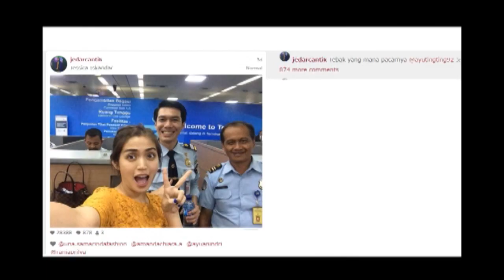Kejutan Ultah Anang Hermansyah - Intens 18 Maret 2016